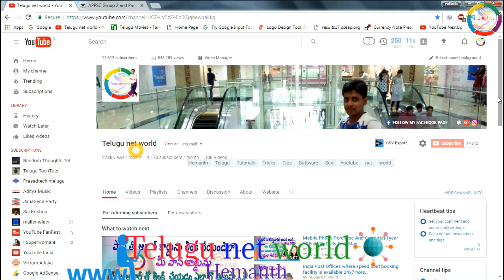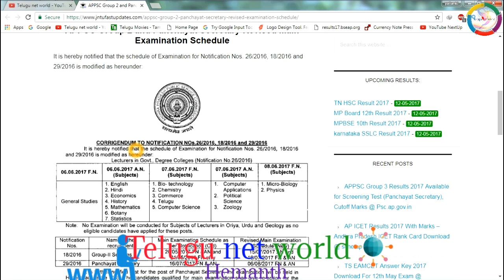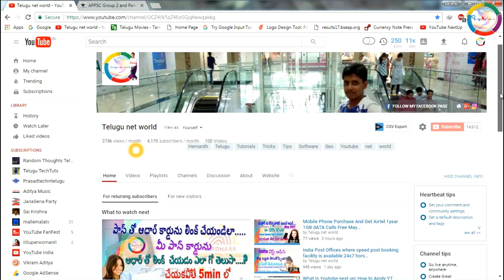APPSC Group 2 and Panchayat Secretary Revised Main Examination Schedule|TELUGU|HEMANTH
Video Presented By HEMANTH